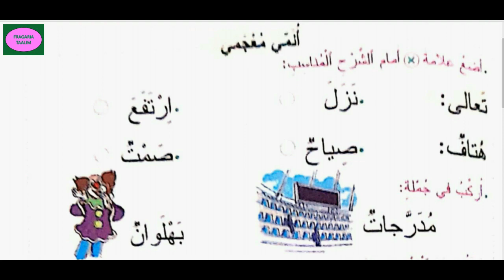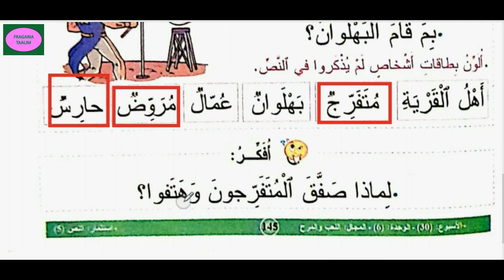المفيد في اللغة العربية/السنة الأولى ابتدائي/الصفحة 145/قراءة/السرك في قريتنا/إنجاز التمارين